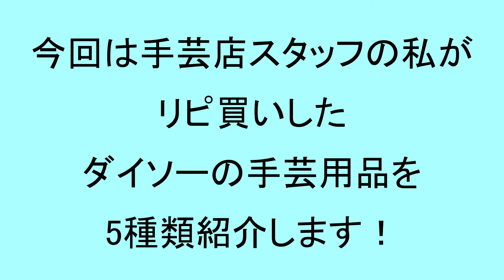ダイソーでリピ買いした手芸用品を特徴などと共に紹介しています。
私は手芸品店で働いているので、基本は手芸メーカーの商品を購入していますが、ダイソーも大好きです。そんな私がダイソーでリピ買いした商品を紹介しています。

使用目的によって、選ぶ基準は変わってくると思います。
たとえば、刺しゅう糸も、私は今回フエルトのマスコットを作るために使っていますが、
刺しゅうそのものを楽しむような場合は、DMCやOLYMPUS,コスモなどの刺しゅう糸の方が光沢があって綺麗だし、すべりが良くて刺しやすいと思います。
強度の点でも刺しゅうメーカーの方に軍配が上がります。
ご自身でメリット、デメリットを考慮してお使いくださいませ。

注意：（刺しゅうシートはシールになっているので針がベタベタすることがあります。
水性インクが刺しゅう糸に色うつりする場合があります。私はセーターやTシャツに刺しゅうするのでこのシートを使っていますが、図案をチャコペーパーで写しやすい場合は、チャコペーパーを使用する方がきれいに刺しゅうすることが出来ると思います）

よろしかったら、参考程度にご覧くださいませ

2022年4月追記
動画の中ではダイソーの刺しゅうシートを紹介していますが、
先日セリアの刺しゅうシートを初めて使ったところ、
セリアのシートの方が使いやすかったです。
あくまで私の感想ですが、次回からはセリアの刺しゅうシートをリピ買いするつもりです。

動画で紹介もしています

ブログでは手作りのコツや裁縫の基礎なども紹介しています。
ブログ　手作りとシンプル生活

【簡単！Tシャツリメイク】ユニクロのワイドリブチュニックをブラウスに重ね着できるベストにリメイクしてみた！